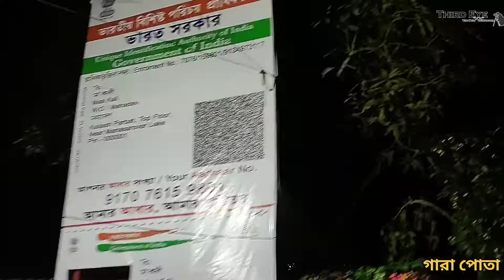ভায়না ও গারা পোতার শ্যামা পুজা ২০২২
My Equivalent-👁️📸🔎🔦

DJI Spark,Sony VG30,Boya mm1 mic,Panasonic camcorder

Soumen Biswas from Bagula,Nadia,West Bengal,India

The original Copyright(s) is (are) Solely owned by the Companies/Original-Artist(s)/Record-label(s).All the contents are intended to Showcase the creativity of the Artist involved and is strictly done for promotional

Your Quarries
ভায়নার শ্যামা পুজা ২০২২
গারাপোতার শ্যামা পুজা ২০২২